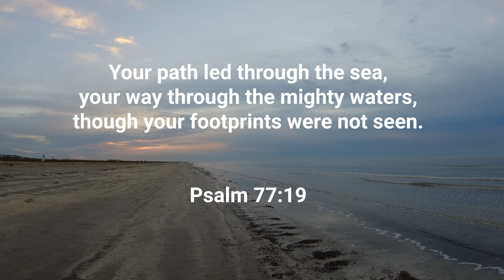Gulf Front RV Camping at Sea Rim State Park. Gulf of Mexico. The Slow Lane S1| Ep 6.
Sea Rim State Park RV Campground is the perfect inexpensive spot to stay for beautiful Gulf of Mexico views, just a short walk to the beach with easy pull thru sites. Beach boondocking options available as well or just take your own vehicle for a quick drive right on the beach. The Slow Lane takes you on a tour and shows you a glimpse of what this campground offers. Emma and Hudson stumble upon some interesting finds that you don't want to miss. We enjoyed all the beautiful views, walks on the beach, fishing and just enjoyed a couple of days relaxing. Get out there and "make more of every moment" Love The Slow Lane.